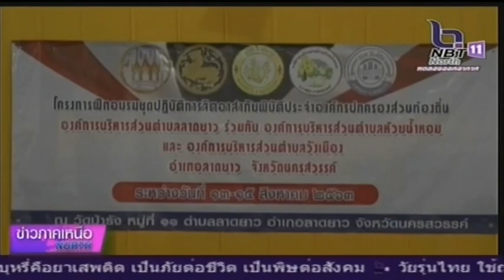จังหวัดนครสวรรค์ จัดอบรมชุดปฏิบัติการจิดอาสาภัยพิบัติ เพื่อเตรียมความพร้อม